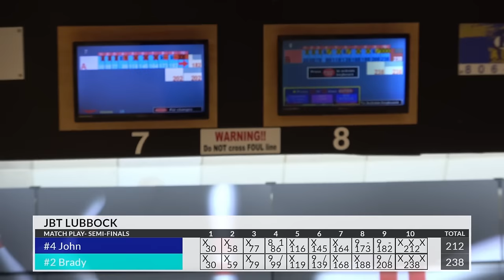Shocking Twist at JBT Bowling Tournament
Watch Brady McDonough and @BellaLoveCastillo  in this thrilling debut at the Junior Bowler's Tour tournament at White Wood Lanes in Lubbock, Texas! Witness the excitement as Brady competes in a highly competitive event featuring the best young bowlers. The tournament kicks off with 5 intense games of qualifying rounds. Watch as Brady aims to make the cut to the top 40% and advance to the next stage.

In the second phase, competitors face off in 3 head-to-head match play games, where every strike counts and 30 bonus pins are up for grabs. The tension builds as the tournament heads into the final stage: a nail-biting 4-person stepladder final. Can Brady conquer the lanes and come out on top in his first JBT tournament?

Don't miss out on the action! Share your thoughts and support for Brady in the comments below!

Discover new Storm bowling balls and see how they perform in real tournament conditions. Whether you're a fan of PBA bowling or just love the sport, this video has something for everyone!

Brady McDonough's journey is just beginning, and we’re excited to bring you along for the ride. Watch as he navigates the pressure of his first Junior Bowler's Tour tournament at White Wood Lanes. Learn valuable bowling tips and techniques from his experiences that can help you improve your own game. The combination of youth bowling talent, competitive spirit, and the latest in Storm bowling technology makes this an event you don’t want to miss.

Make sure to check out our other videos featuring top PBA bowlers and the latest Storm bowling balls in action, and stay up-to-date with everything happening in the world of bowling.

Get ready for a JBT Bowling Tournament with a CRAZY twist! Watch as junior bowlers compete in this exciting match play event with @BellaLoveCastillo. Check out the bowling highlights in this action-packed video!

bowling
pba bowling 2024
brady bowling
brady mcdonough bowling
bowling 2024
pwba bowling 2024
pba bowling
bowling ball
bella love castillo
pba
two handed bowling
darren tang
7-10 split
bowling tips
pba tour finals 2024
bowling alley
pro bowling
bowling 300
2 handed bowling
bowling strike
2024 pba tour finals
how to bowl
the house bowling
2 hand bowling
ion pro bowling ball
storm bowling ball
league night bowling
purple hammer urethane
pba bowling
new storm bowling balls
brad and kyle
bowling ball review
chris via bowling
bowling review
storm bowling